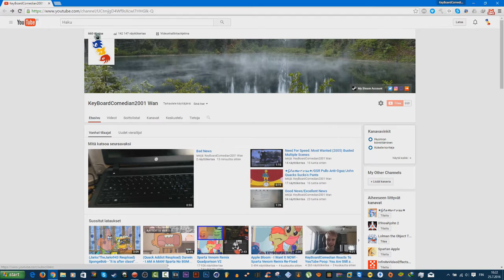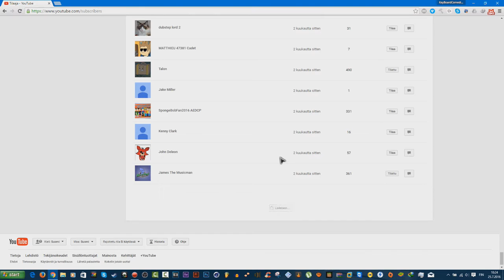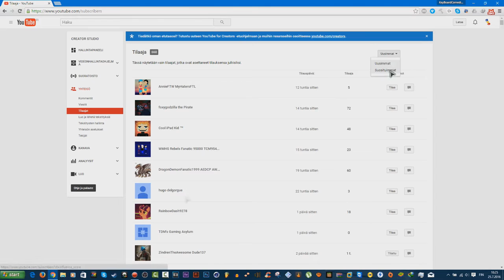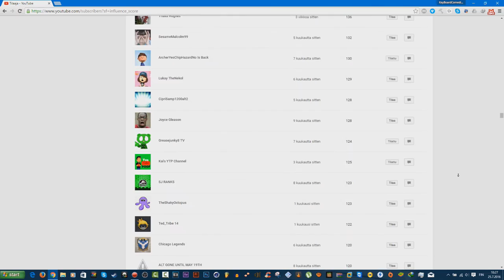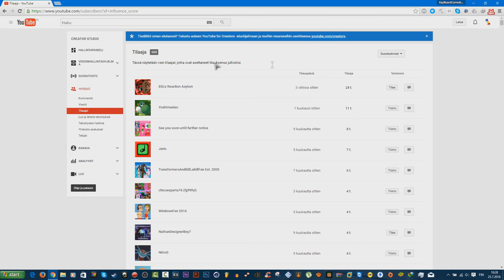Thanks For The 660 Subscribers (Finnish)